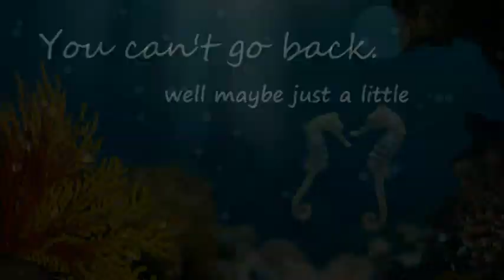HONEYMOON BEACH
You can't go back...but, then again, maybe you can, at least a little bit.  Hal and Judy Meeks revisit their favorite beach 50 years later.